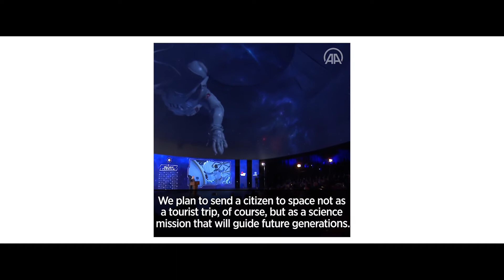Alper Gezeravcı, Ax3 Mission Specialistİlk Türk Uzay Misionu GöreviYarın19 Ocak 2024 00.49 Da Olacak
Alper Gezeravcı,  Ax3 Mission Specialist İlk Türk Uzay Misyonu Görevi Yarın19 Ocak 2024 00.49 Da Başlayacak!!! Uluslararası "Keneddy"!!! Uzay Üssü ve Uzay Limanından Falcon 9 Roketiyle Uzaya Çıkacak- 21' i sabaha doğru da Uluslararası Uzay İstasyonuna Bağlanacak Crew Dragon  Uzay mekiği ile birlikte

Yarın geceye ertelendi 18' sini 19' una bağlayan gece saat 00.49' da gösterdiğin de saatlerinizi ayarlayın çünkü yıllardır Türk gençliğinin ve de milletinin içinde bir bilinmez olarak kalan ve uzak ufuklar olarak tabir edilen ve gerçek kaşiflik evet Uzay kaşifliği hatta çok da uzak olmayan bir gelecek de belki Glaksiler Arası Kaşifliğin Yolu açılacak; Çocukluğu ve gençliği izlediği filmler ve okuduğu kitaplarla Uzay denilen mevhumun vede  bilinmez le ilgili bu topraklardan da bir şeyler yapıldığını görmek   için  geçiren nesiller için de Dünya içinde umut varmış ya diyebilmek için yani yeni bir umut olmak için ilk UZAY KAŞİFİMİZ  ve ilk Türk Astronotu Alper Gezeravcı  uzay yolculuğuna çıkacak ve bir eşik daha aşılmış olacak inşallah...!!!

Ve bundan sonra Türkler uzayda diye bir dalga konusu vede mevhumu ortadan kalkmış olacak çünkü gerçekten fiili olarak Türkiye Türk asrında Uzay eşiğini aşmış olacak inşallah..
Yarın GECE Yarım  SULARINDA SAATLERİNİZİ AYARLAYIN İNŞALLAH BİRİLERİ AKIL EDİP ARTIK CANLI YAYIN YAPARLAR YANİ İNŞALLAH FAZLADAN 1 GECELERİ DAHA OLDU ÇÜNKÜ ŞİMDİ BİZDE NETİN DİBİN KAZIYIP NETTEN ARAYIP CEBELLEŞMEYE GEREK KALMAZ YANİ 2024
Türkiye Uzay Yılının İlk Uzaya Çıkış Gösterimini...!!! GERÇİ DEVLET ERKANI BİR PROGRAM YAPACAK MUHTEMELEN EN AZINDAN TRT CANLI VERİR DİĞER KENDİNİ TÜRK ADEDDEN ULUSAL KANALLAR DA KENDİLERİ BİLİRLER ARTIK...!!!
İşin ilginci ilk Astronotumuzun da İsminin ALP' le başlaması uzayda da Alplerimiz ilk adımı atmış olacak ve öncü Akıncı kültürü ile Alplerimiz ve de Alperen kültürümüz ön planda olacak ki zaten Alper Gezeravcı hoca zaten Yörük kültürü menşeiliymiş yani...!!!